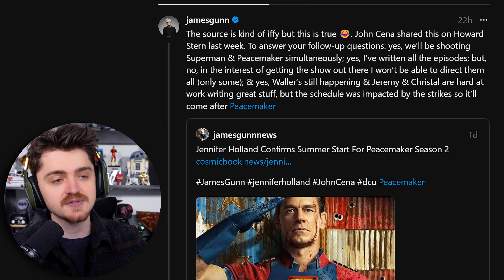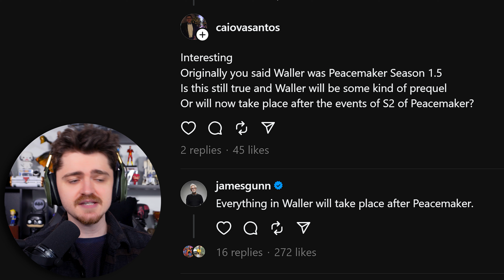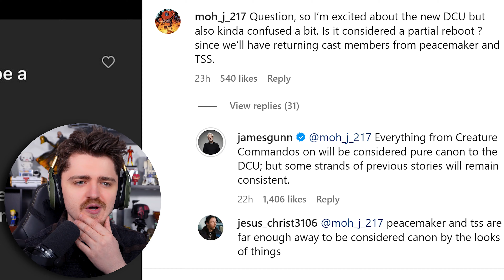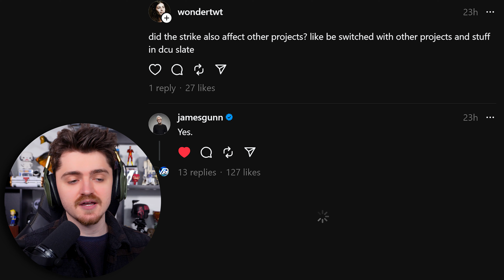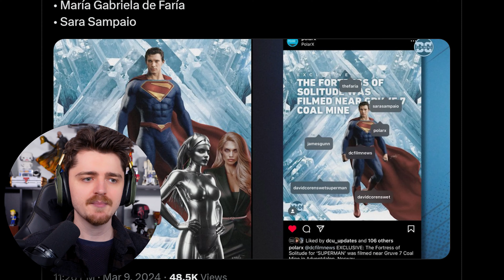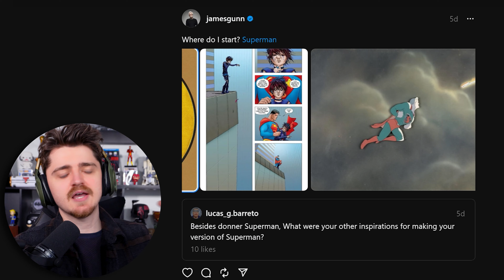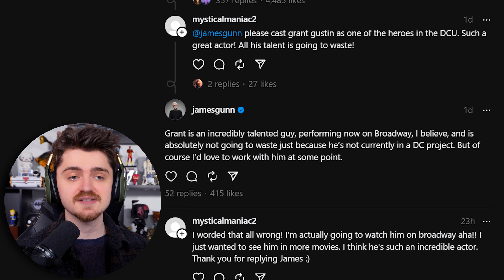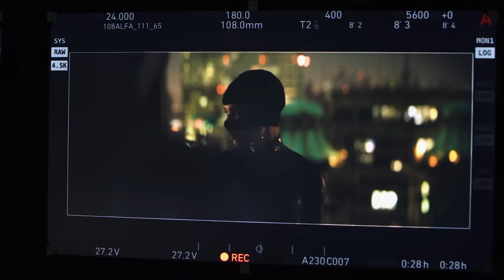DCU CHANGES?! James Gunn Talks DCU Canon, SUPERMAN Movie News, The Batman 2 & MORE!!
DCU CHANGES?! James Gunn Talks DCU Canon, SUPERMAN Movie News, The Batman 2 & MORE!! - We discuss the news on James Gunn DC Universe about the Superman filming news, Superman Movie updates, Fortress of Solitude teasrs and Superman Legacy plot theories. Also covering Superman full suit reveal, Peacemaker Season 2, Matt Reeves and The Batman 2 delay, The Batman Part 2 news and filming and more on future DCU Projects! Sub for more DCU Gods and Monsters, DCU Batman, Justice League, The Batman and other DCU News, DCU Leaks and more!

0:00 - 4:14 - Gunn Filming BOTH Peacemaker & Superman Simultaneously!
4:14 - 9:43 - James Gunn Talks DCU Canon Changes
9:43 - 10:46 - SUPERMAN Has an Impact on PEACEMAKER Season 2?!
10:46 - 11:22 - Strike Changed the DCU Project Release Order
11:22 - 14:57 - Luthor at the Fortress of Solitude?!
14:57 - 19:35 - James Gunn Reveals SUPERMAN Inspirations
19:35 - 20:39 - Superman Cape
20:39 - 22:36 - Grant Gustin in the DCU?!
22:36 - 28:58 - The Batman 2/Concerns/Matt Reeves

Superman artwork featured in thumbnail by: @Spdrmnkyxxiii
The Engineer artwork in thumbnail by: jobhutz
Superman artwork & video of symbol by: @mbejaranoweb
Superman drawing by: Jaxsonderr